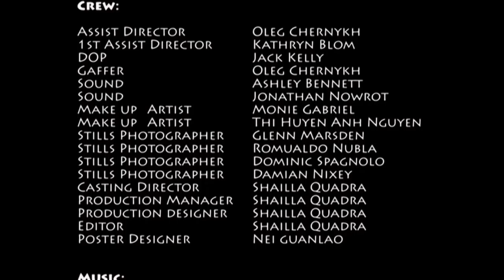Brad Fitt Will Be Mine - Watch Full Film Now Online! Australian Dark Comedy Film by Shailla Quadra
Had Fun?
"Inspiring Stories of Desperation and Perspiration" laugh and cry with this new best seller soon to be turned into our new Feature Film!
"Brad Fit Will Be Mine" written produced and directed by Shailla Quadra
THE CAST:
Jane E Seymour: Mary Heart
Marc Petzke: Brad Fitt
Shailla Quadra: Cyrilla Mal
Dani Swan: Julia Loca
Andy Minh Trieu: Dragon Lee
Ashley Bennett: Steven
Yolandi Franken: Maria Marvellous
Damian Nixey: Darryn Tigers
Romualdo Nubla: Paparazzi 1
Jonathan Nowrot: Paparazzi 2
Dominic Spagnolo: Paparazzi 3
THE CREW:
Oleg Chernykh: Assist Director
Kathryn Blom: 1st Assist Director
DOP: Jack Kelly
Oleg Chernykh: Gaffer
Ashley Bennett: Sound
Jonathan Nowrot: Sound
Monie Gabriel: Make Up
Thi Huyen Anh Nguyen: Make Up
Glenn Marsden: Stills Photographer
Romualdo Nubla: Stills Photographer
Dominic Spagnolo: Stills Photographer
Nei Guanlao: Poster Designer
THE MUSIC:
As Rockets Fall: Soundtrack
Marc Petzke: Playing live in the film
Please visit the official film website for full film credits and full talent's bios.